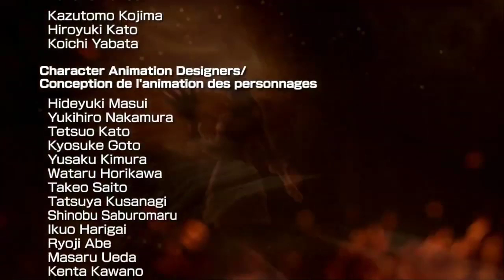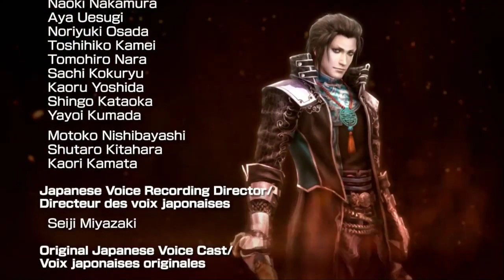Full Jin Run Stream Uploaded without song that BANNED THE WHOLE VIDEO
made a terrible mistake trying to remove song with the song removal beta tool so I downloaded removed it myself and am re uploading the video for the homie  foz!